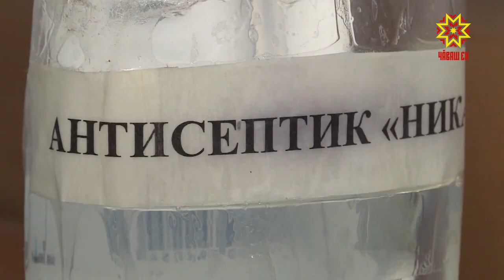В Чувашию поступили дополнительные комплекты комплексов обработки избирательных бюллетеней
В Чувашию поступили дополнительные три комплекта комплексов обработки избирательных бюллетеней. Теперь их стало 132. Использование «электронных урн» позволяет автоматизировать подсчет голосов избирателей, что значительно облегчает работу комиссии и исключает возможность фальсификаций.